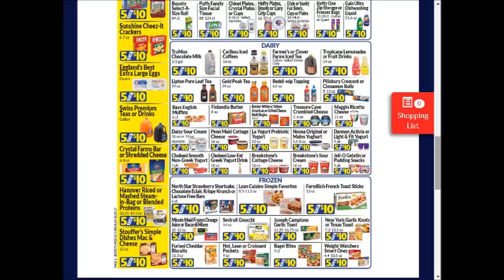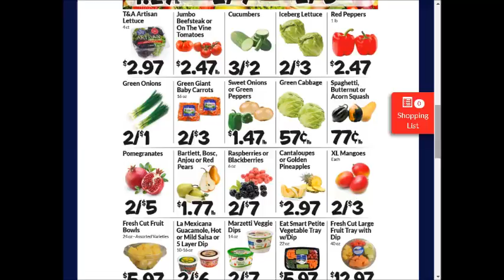Boyersfood - SUPER weekly special deals AD coupon preview vol2